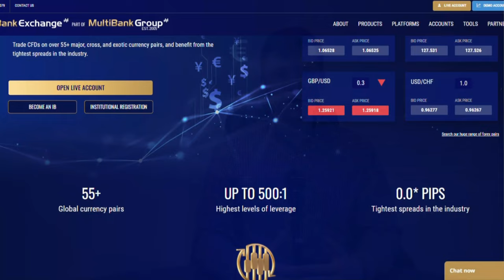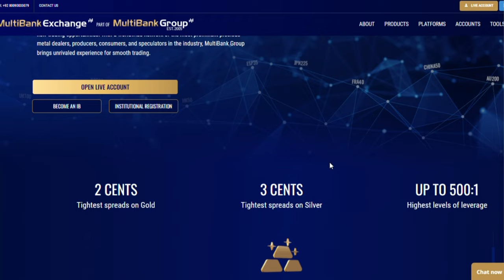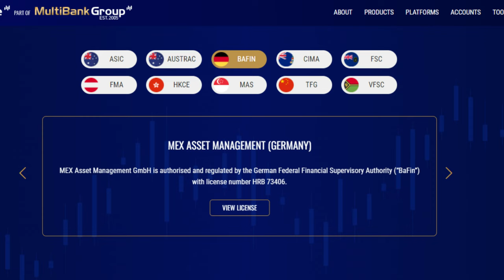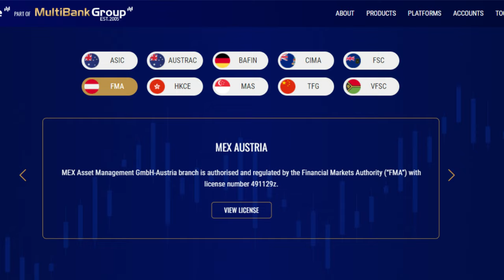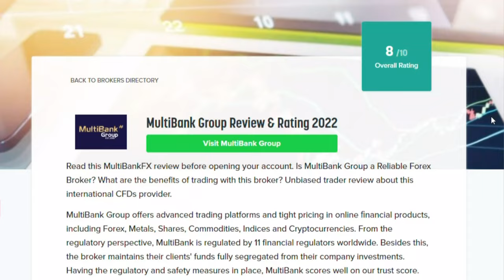MultiBank Review || Should You Trade with MultiBank?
It’s Professor Forex here! Watch my 5 minutes Review of the broker called MultiBank and you will learn everything you need to know about MultiBank.

MultiBank Group is a financial derivatives group of companies based in California that offers services in more than 90 countries. Established in 2005, they are one of the largest providers worldwide with paid-up capital currently at $322 million dollars!

Did you miss anything from my MultiBank review? Or do you have a question for Professor Forex? Leave a comment in the comment section below, and I will get back to you.